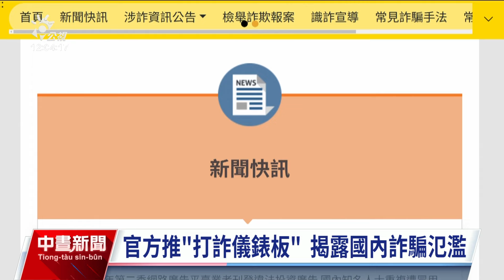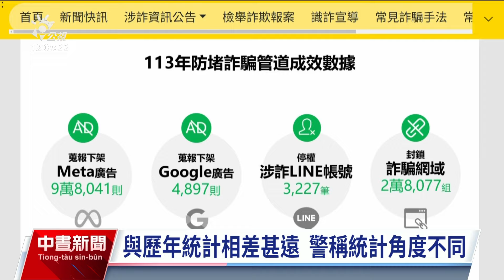9／3單日全台被詐5.6億元 詐騙財損今年恐破千億｜20240905 公視中晝新聞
內政部和警政署合作推出的「打詐儀錶板」顯示，昨（4）日一天財損就已超過4億多元，前日單日更衝破5.6億元，相較過去官方公布的歷年詐欺統計多了好幾倍。警方回應，以往提供的大多是刑案紀錄表資料，兩者統計才有差異。